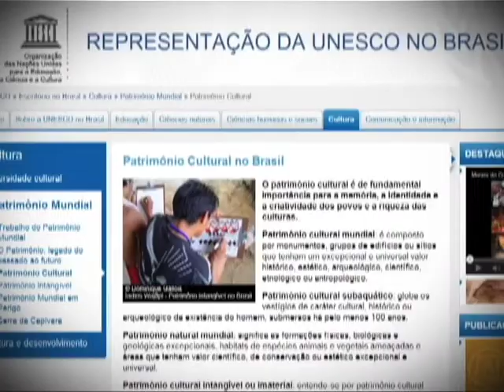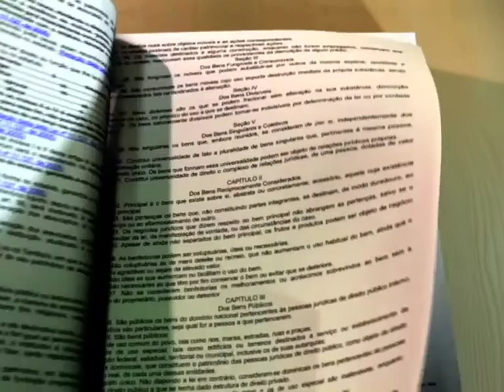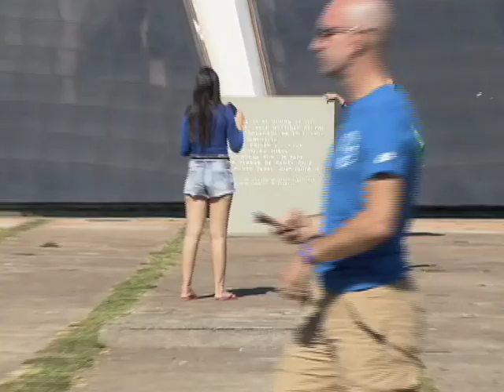Repórter Justiça - Direitos e deveres dos visitantes estrangeiros (05/07/14) (1/3)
No Repórter Justiça desta semana, você vê que a ideia de turismo - sair do lugar de origem e conhecer outro -, remonta à Antiguidade. No século XIX, com a chegada das linhas férreas, o inglês Thomas Cook foi precursor em turismo. Ele organizava viagens com tarifas reduzidas para grupos de pessoas e criou a maior agência de turismo de sua época, além de ser a primeira pessoa a fazer marketing para captar clientes. Leia a íntegra da sinopse